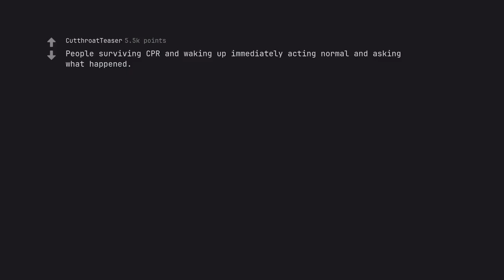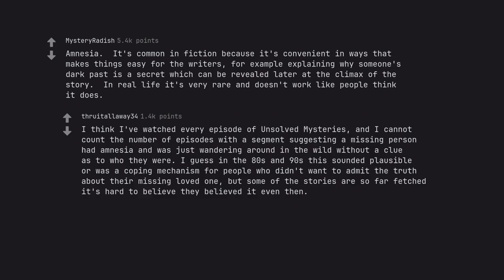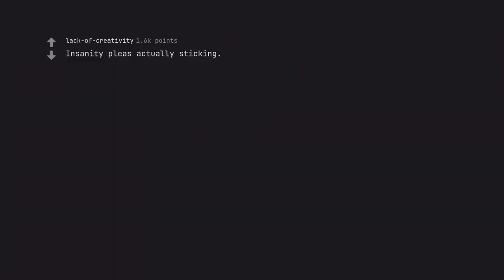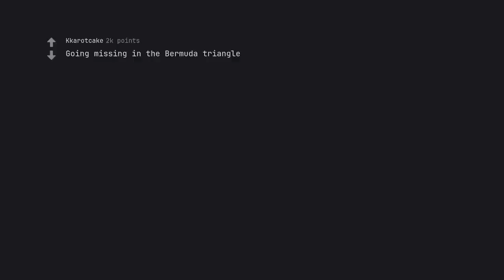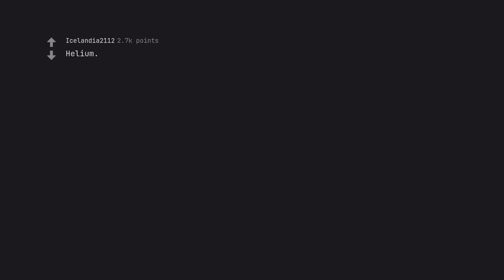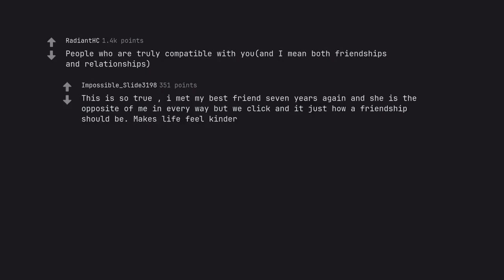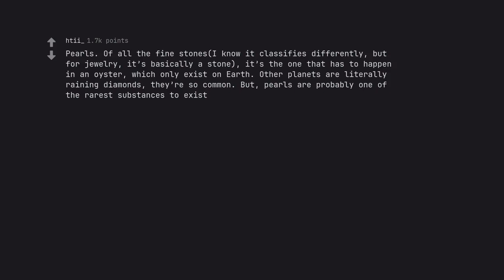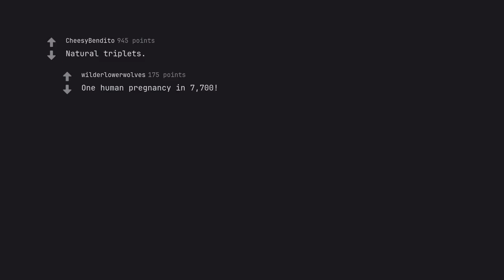Uncovering the Myth: The Shocking Truth About Rare But Common Misconceptions (r/AskReddit)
As we delve into the depths of the unknown, we uncover the shocking truth behind rare but common misconceptions. In this thrilling journey, we will unravel the mysteries that have perplexed us for so long. Prepare to have your mind n as we shatter myths and reveal the hidden realities that have eluded us.

Join us as we embark on an adventure of epic proportions, guided by our SEO expertise to ensure that every word, every thought, is optimized for maximum visibility. Brace yourself for a rollercoaster of emotions as we dive deep into the heart of the matter, leaving no stone unturned in our quest for the truth.

From the very first word, our descriptive prowess will captivate you, drawing you in and holding you captive until the very end. With each sentence, we paint a vivid picture of the journey that lies ahead, beckoning you to join us on this awe-inspiring expedition.

Through our words, we will challenge your perceptions and ignite your imagination, transporting you to a world where rare is common and myths are reality. Every turn of phrase, carefully crafted with precision and purpose, will leave you on the edge of your seat, eagerly awaiting the next revelation.

As we weave our way through the tangled web of misconceptions, we do so with utmost adherence to YouTube's guidelines and community standards. Our unwavering commitment to ethically sharing knowledge and information is reflected in every word, ensuring a safe and enriching experience for all.

So come, join us on this thrilling adventure as we uncover the myth and reveal the shocking truth behind rare but common misconceptions. With our SEO mastery and descriptive excellence, we guarantee an unforgettable journey that will leave you enlightened and inspired. Welcome to our world of wonder and discovery.